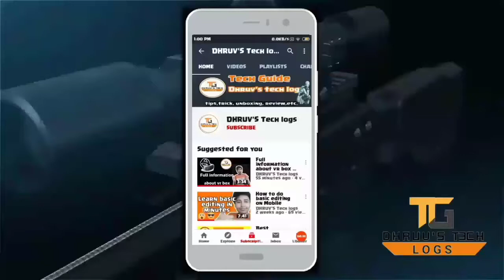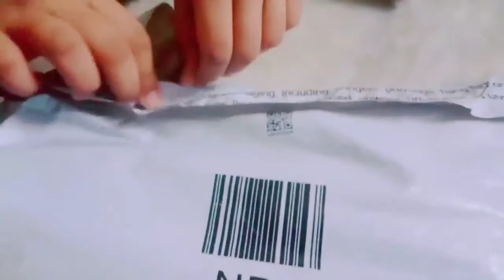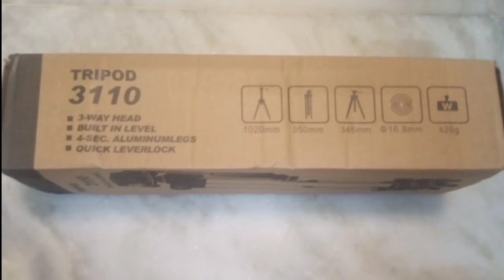Unboxing the best budget tripod // best tripod under ₹500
Link to buy tripod ( Amazon) only ₹300 -:

Link to buy mobile holder (Amazon) -:

Hello friends mera name has Dhruv Madan aur aap dekh rahe haa Dhruv's tech logs, in today's video I will unbox the best budget tripod under ₹500, please subscribe to our channel for more videos like this!

BestBudgetTripod BestTripodUnder₹500

topics covered in this video -:

which is the best tripod for youtubers
unboxing the best budget tripod
unboxing PROSmart Aluminium Adjustable Portable and Foldable Tripod Stand Mobile Clip and Camera Holder with Bag
PROSmart Aluminium Adjustable Portable and Foldable Tripod Stand Mobile Clip and Camera Holder with Bag review
best tripod
which tripod should we buy
how to use mobile on tripod
tripod tutorial